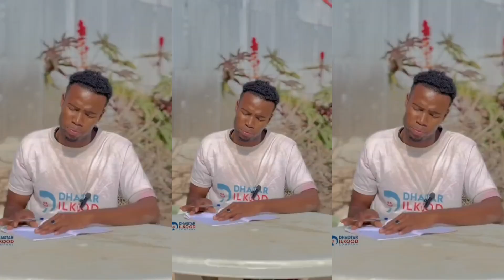WAX DHINTAA HEE 😂😂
SOMAALI FUNNY VIDEO @CURWAm7